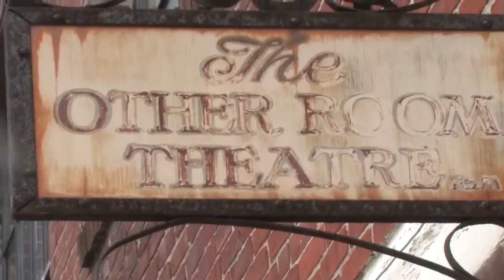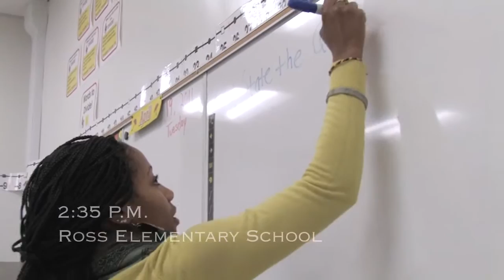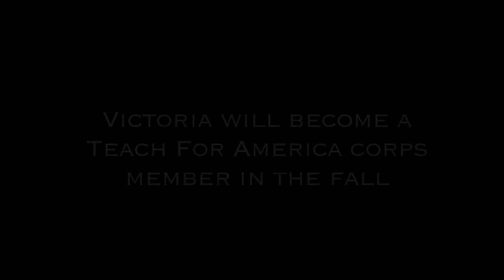A Day In The Life of F&M Students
Check out a day in the life of some students at Franklin & Marshall College.